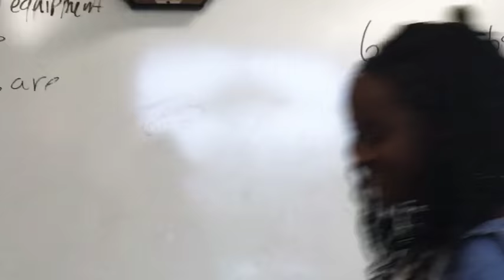OMG WHAT!? My bed BROKE during a thumbnail!! Vlog 5